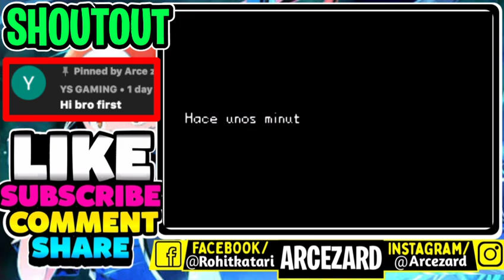TOP 3 best Pokemon gba rom hacks with Amazing Graphics better than NDS 2021 /New story & region.....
🌟Be first  to comment to get a shootout.

💎I created a discord server please join to have lots of fun

please spare a minute for me

❤TOP 3 0:20

❤TOP 2 5:19

❤TOP 1 10:19

➡️These games are really awesome 🔥 And I hope you'll enjoy them 😘

➡😍You wanna play a gba rom hack but you didn't know the language then watch this video to play it in English

Arcezard.